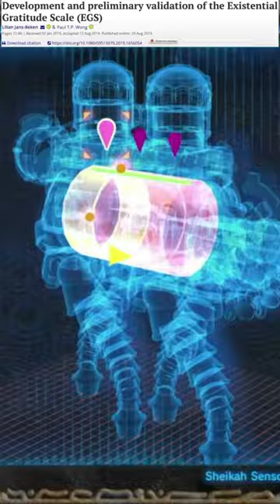Development & preliminary validation of the Existential Gratitude Scale P2 Jans-Beken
Authors: Lilian Jans-Beken, Paul TP Wong

Dr. Paul T. P. Wong Ph.D., C. Psych